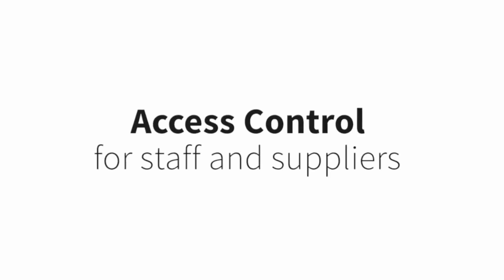Mazumtirdzniecības drošības risinājums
ALTAS IT piedāvā: Palīgs mazumtirgotājam – sistēma, kura atvieglos ikdienas darbu un samazinās rūpes veikalu vadītājiem, analizējot, fiksējot un ziņojot par novirzēm no normas.